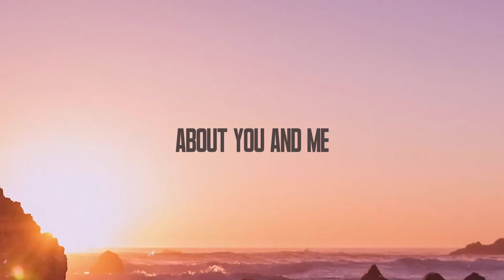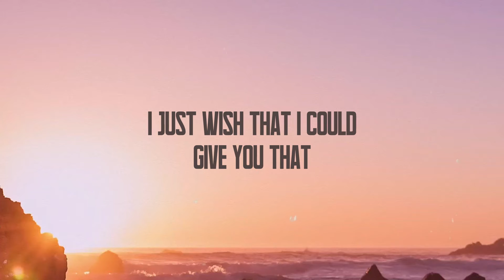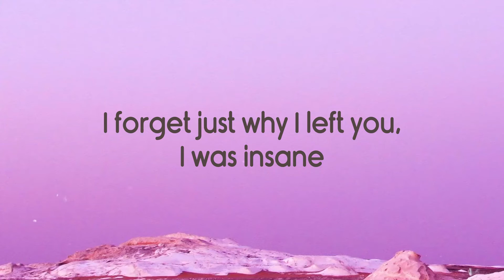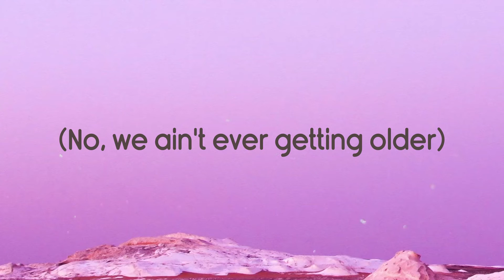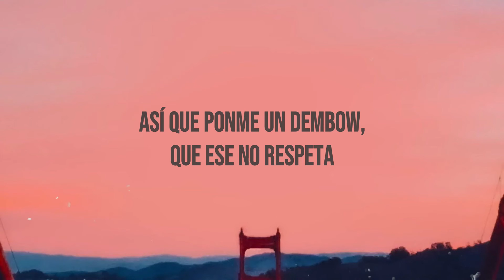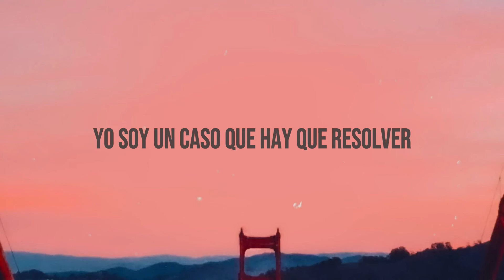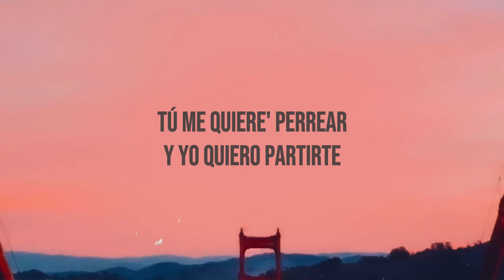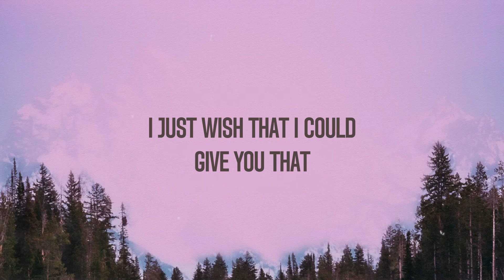Heat Waves - Glass Animals (Lyrics) 💤